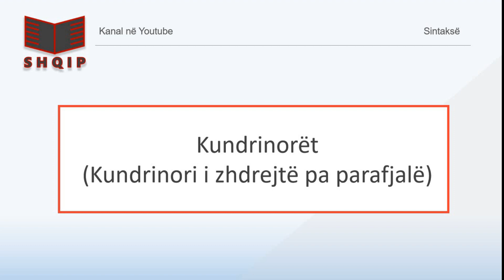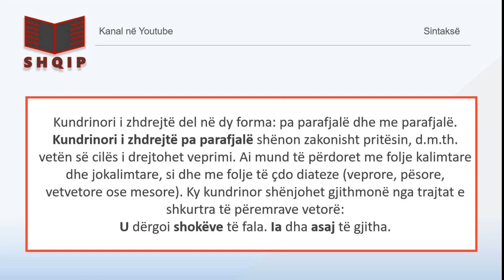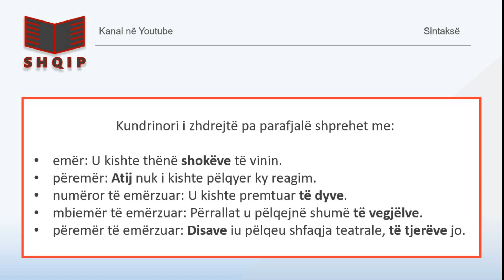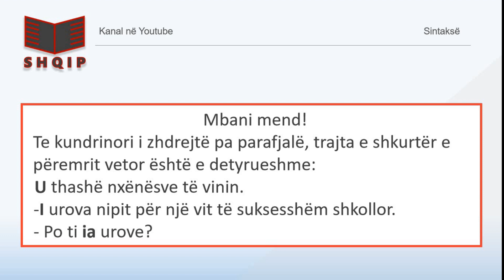Kundrinori i zhdrejte pa parafjale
Kundrinori i zhdrejtë pa parafjalë.

1) Fillon mësimi: 0:17
2) Tema e mësimit: 0:26
3) Shënjohet gjithmonë nga trajtat e shkurtra: 01:17
4) Kundrinori i zhdrejtë pa parafjalë shprehet me: 01:34
5) Kur kundrinori përdoret edhe me pjesore: 02:12
6) Pozicioni i kundrinorit të zhdrejtë i shprehur me trajtë të shkurtër: 02:57
7) Te kundrinori i zhdrejtë pa parafjalë trajta e shkurtër e përemrit vetor është e detyrueshme: 04:06
8) Fundi i mësimit: 04:32
9) Shikoni më shumë: 04:38